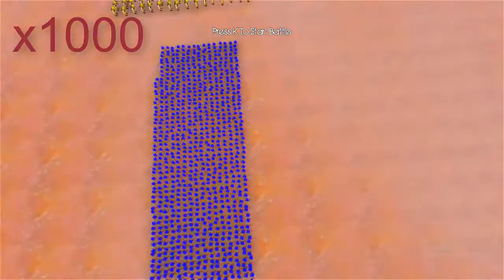100 Thanos vs 1000 Sonic and 1000 SHREK (Marvel vs Marvel)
100 Thanos vs 1000 Sonic and 1000 SHREK